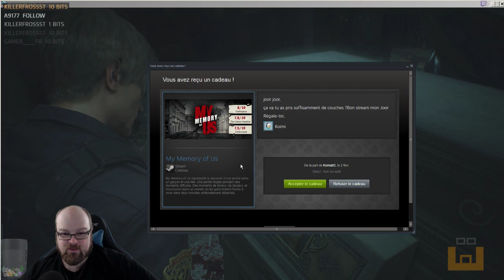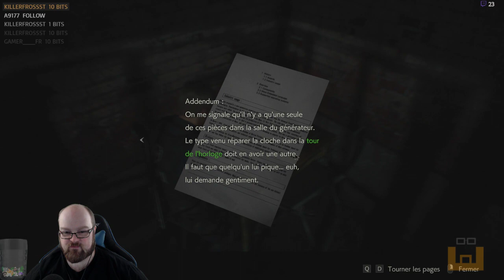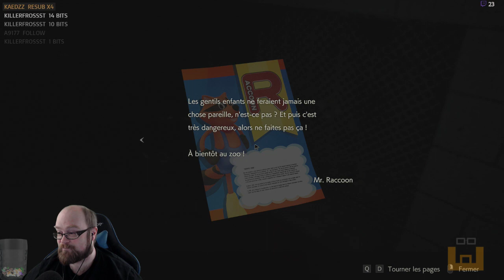Resident Evil 2 - Episode 2